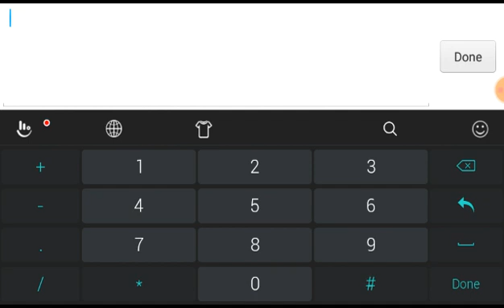Green Farm 3 | Let's Play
An old game made by Gameloft. Wish it had a sign-in feature on Play Store today so we can save progress